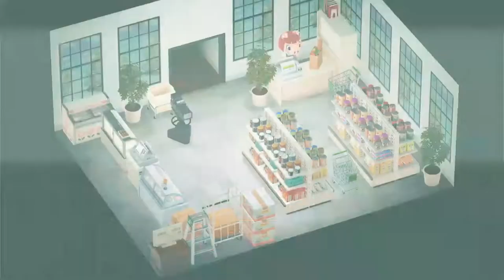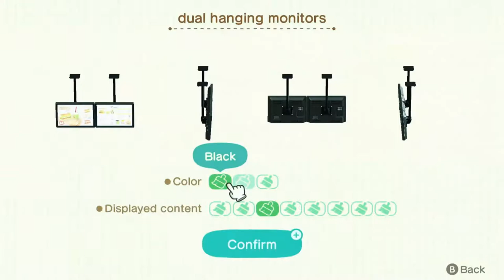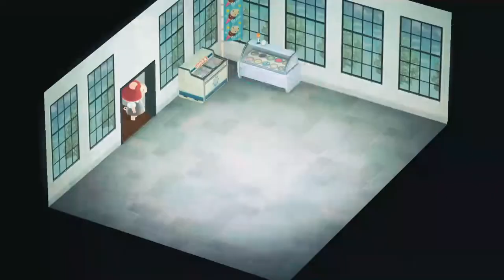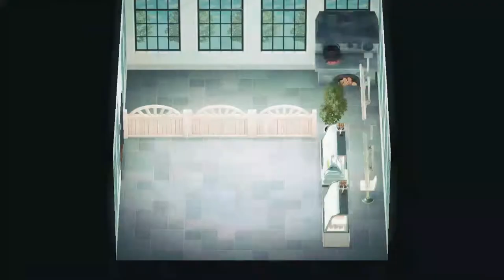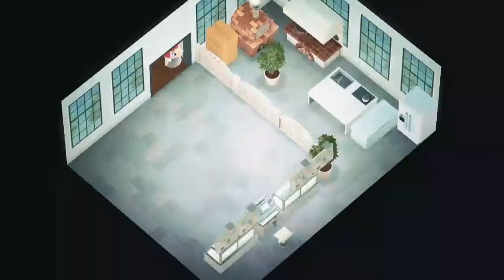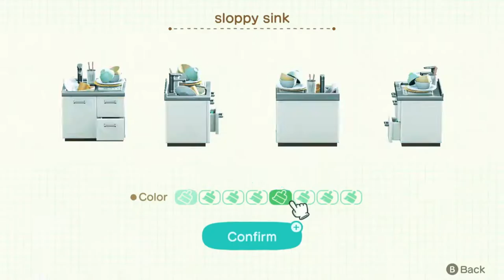a convenience store looking supermarket - peggy's vacation home speedbuild / Happy home paradise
Hi, friends! This is an old speedbuild that just took so long for me to edit.